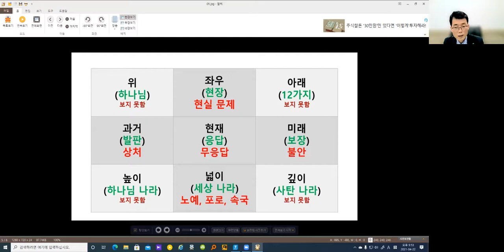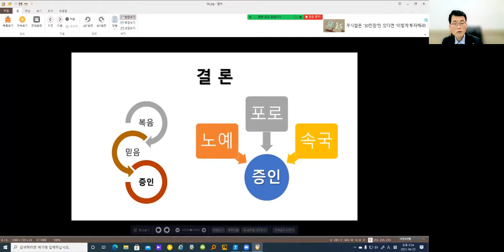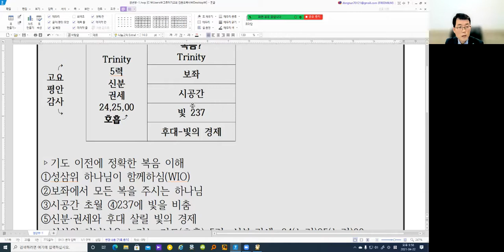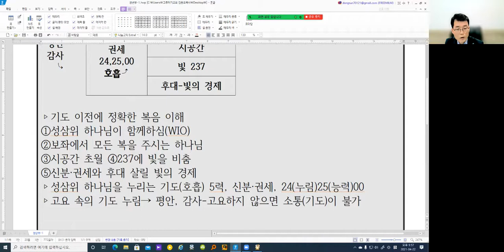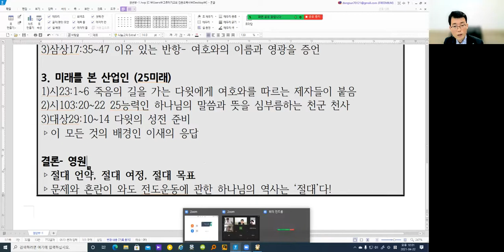210422그루터기교회 청년부예배